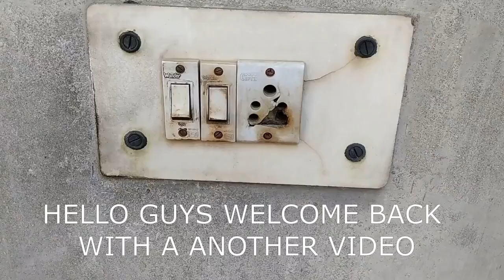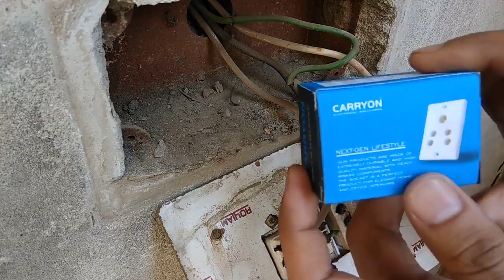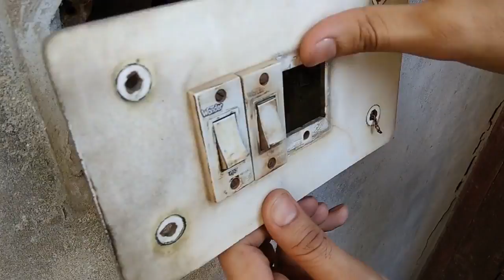HOW TO CHANGE ELECTRIC POWER SOCKET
HELLO GUYS
IN THIS VIDEO I'M GONE SHOW YOU HOW YOU CAN CHANGE YOUR BURNT OR BROKEN OR SHORTED ELECTRIC SOCKET AT YOUR HOME.
THE PARTS THAT I USED IN THIS JOB IS :
ELECTRIC SOCKET 220 V AC SUPPLY  6 AMPS
AND SOME BASIC TOOLS LIKE SCREWDRIVER, PLIERS ,WIRE CUTTER .
IF YOU DO THIS AT YOUR HOME PLEASE WORK CAREFULLY WITH 220 V AC SUPPLY BECAUSE ITS VERY DANGEROUS .
IF YOU WORK FOR A FIRST TIME WITH ELECTRICITY PLEASE TAKE SOME HELP FROM YOUR ELDERS AND READ SOME SAFETY INSTRUCTIONS FROM INTERNET OR BASIC ELECTRICITY  BOOKS
THIS VIDEO OR MY CHANNEL NOT RESPONSIBLE FOR ANY ACCIDENT HAPPEN TO YOU

SO BE SAFE

TILL THAN BE SAFE AND EAT HEALTHY